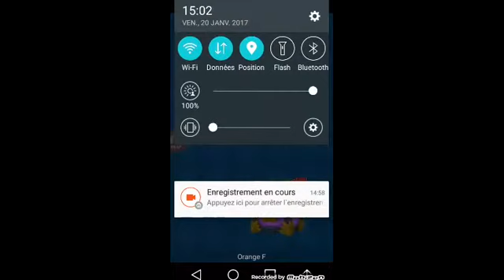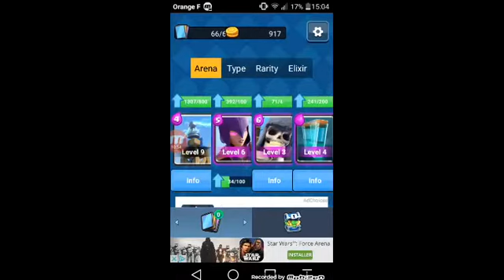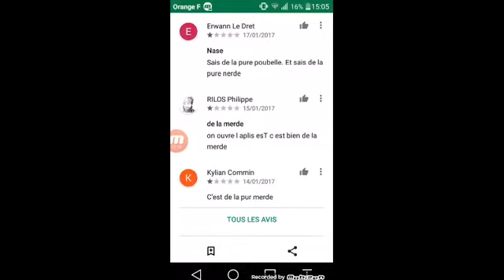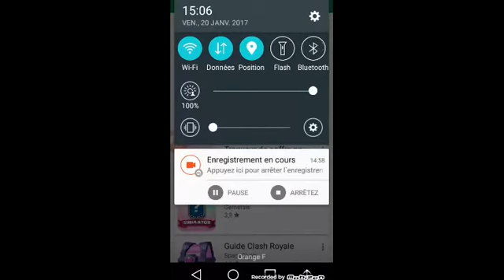Le plus gros pack opening sur clash royale